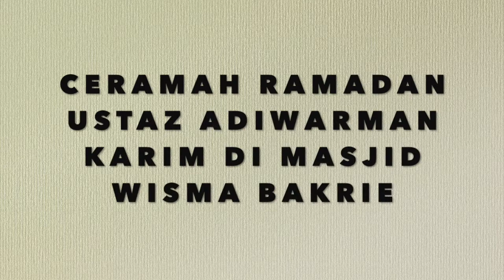Ustaz Adiwarman Karim : Ramadan Bulan Ajaib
Ceramah Ustaz Adiwarman Karim tentang keutamaan Bulan Ramadan di Masjid Wisma Bakrie